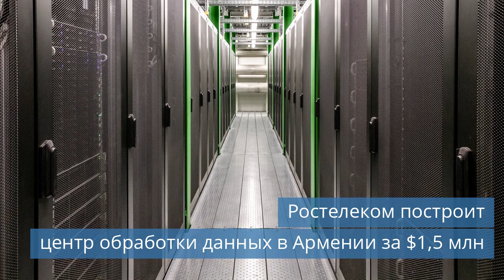FESCO отправила первую партию рефконтейнеров / Склад морепродуктов / ЦОД Ростелеком в Армении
Смотрите новости холодильной индустрии за четверг, 24 августа 2023 года.

Темы сегодняшнего выпуска новостей:
00:45 Склад для хранения морепродуктов построили в Люберцах.
01:22 FESCO отправила первую партию рефконтейнеров из Владивостока в Харбин.
01:56 Ростелеком построит центр обработки данных в Армении за $1,5 млн.
02:32 Российский рыбопромысловый флот пополнился новым краболовом Шантар.
03:08 Крытые ледовые катки хотят построить в Тюмени.